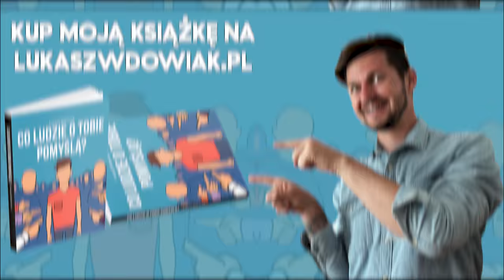LUKAS - HEJ MALEŃKA, JESTEM ROLNIK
Tekst:
Kiedy nadchodzi do remizy czas
Zakładam gumiaki, kobicie ściemniam tak
Ide z kolegami dzisiaj napić się
I ją zaskoczyłem bo trzeźwy wróciłem
Wody na herbatę w parniku zaparzyłem
I grzyby na kompot do gara wrzuciłem
Kwiaty na balkonie rano porwał wiatr
A ja na to wszystko kobicie śpiewam tak

Ref: Hej maleńka, jestem rolnik
Zobacz tylko na mój ciągnik
Lubisz kiedy wchodzę w rolę
I wyrzucam gnój na pole
Pokaż, pokaż swoje nogi
Ulepmy razem pierogi
Pokaż, pokaż swoje ręce
Kibel umyj mi w łazience

2. Następnego dnia przyszet do mnie Zdzisiek
Załamany mówi, że złamał mu się dyszel
Chłopie - rzekł do mnie
Weźże zrób coś z tym
Jutro chcę pojechać na skup świń
Kobita za plecami, znowu jęczy mi
MC czuję od was zapach wsi
Bierz miednice lepi i łotwieraj drzwi
Bo zara zamiast dyszla buty zaspawum ci